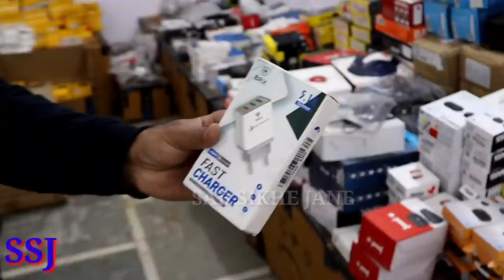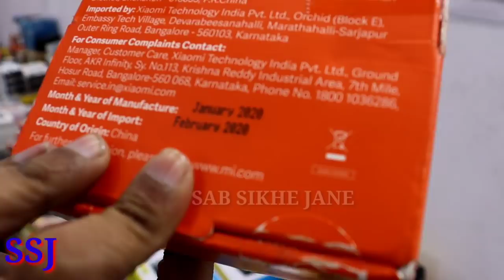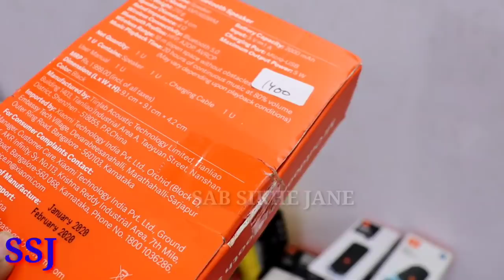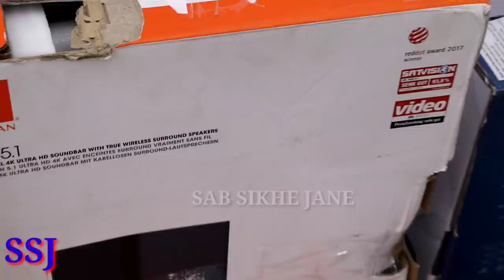upto 85% OFF mobile accessories | laptop gaming pc sound system ,onepluse neckband,JBL,sony amazon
Shop Name cellway

address E- 1/2 sector 7 rohini delhi

2 mobile
used mobile
cheap mobile
cash on delivery mobile
mobile in emi
saste mobile